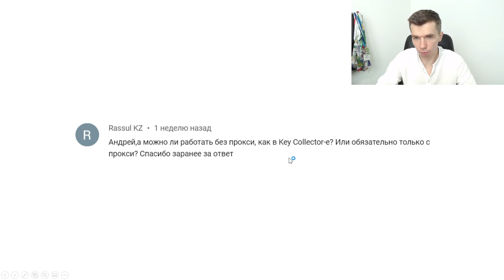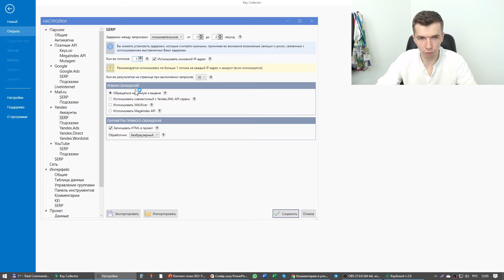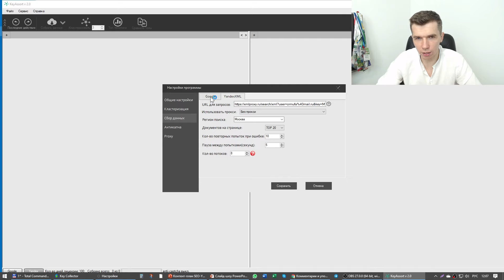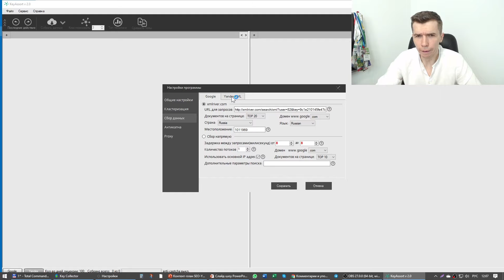Можно ли работать без прокси серверов при сборе поисковой выдачи в Key Collector?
Остались/появились вопросы?